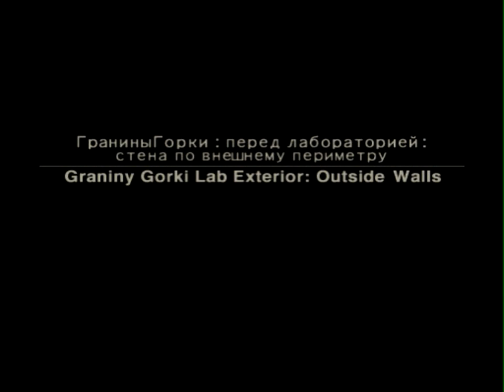Ponizovje Warehouse -Ep 17 Let's Play: Metal Gear Solid 3 Subsistence (Blind)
In this episode we make it through the Ponizovye warehouse, fairly smoothly all things considered, and continue on through a forest rigged with traps.